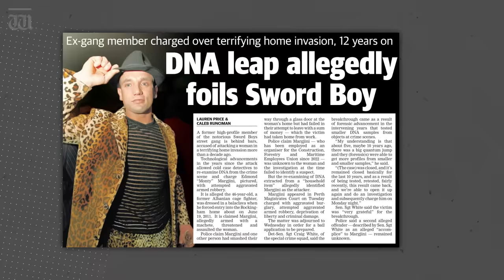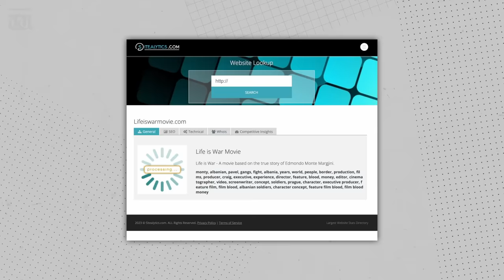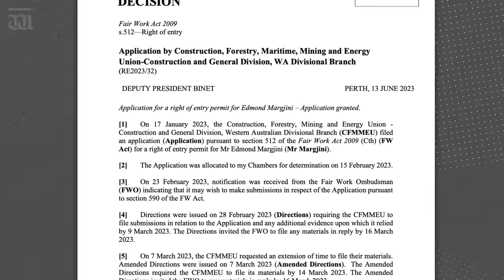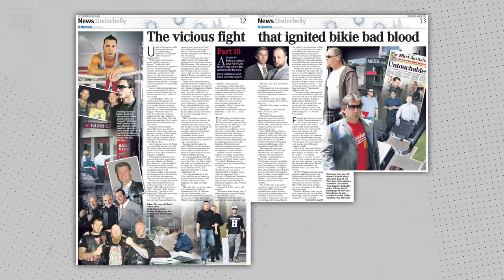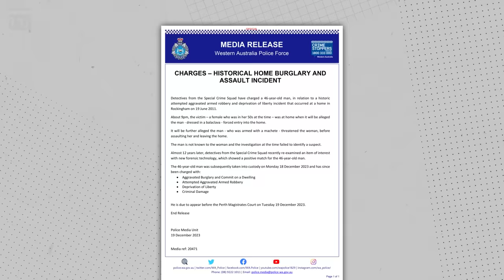“Hollywood dreams of Aussie gangster” with Ben Harvey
In tonight’s show, Harvey recounts the extraordinary CV of accused standover man Edmond Margjini: shepherd, grave digger, cage fighter, film producer and CFMEU industrial relations officer.

Chapters:
0:00 Intro
0:17 Edmond Margjini